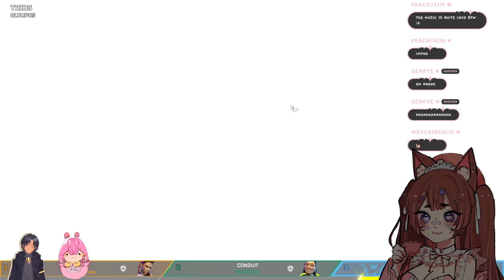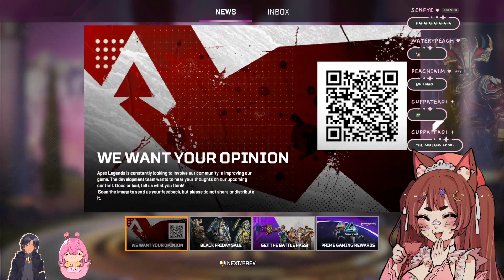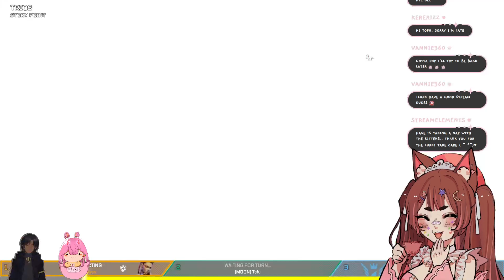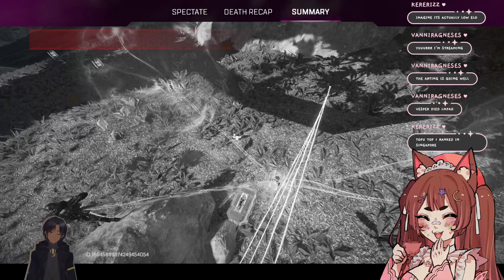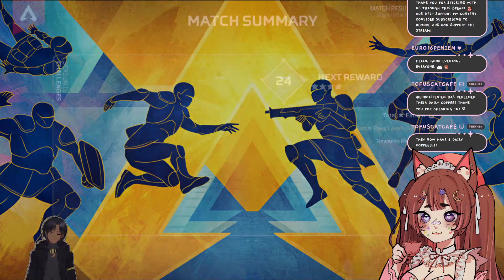[APEX Legends] dream team is BACK [22/11/23]